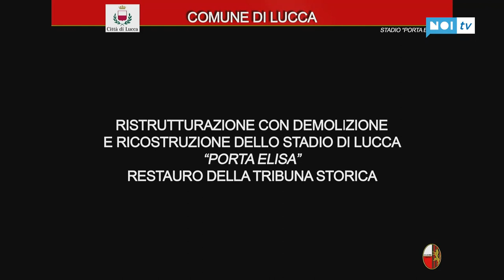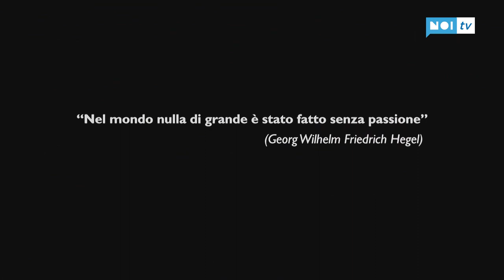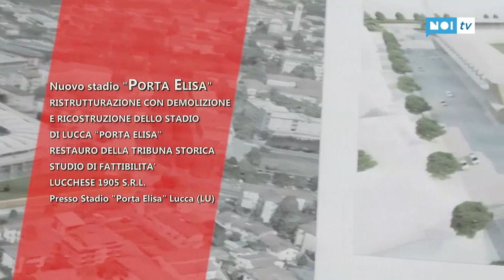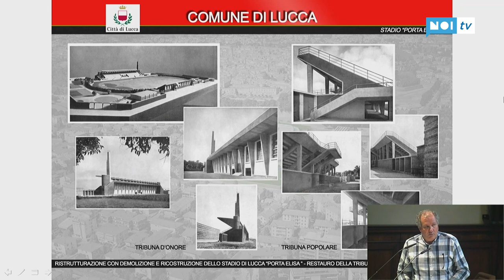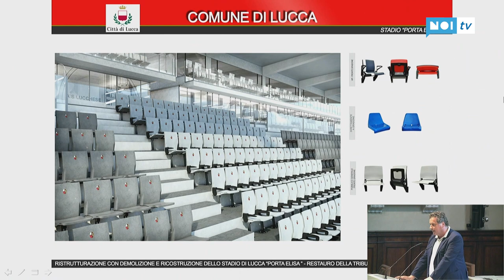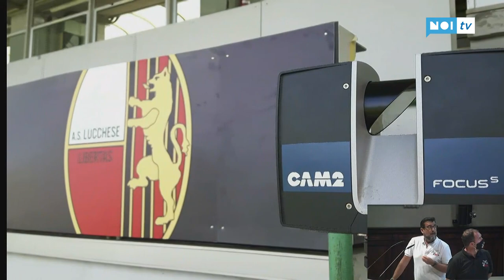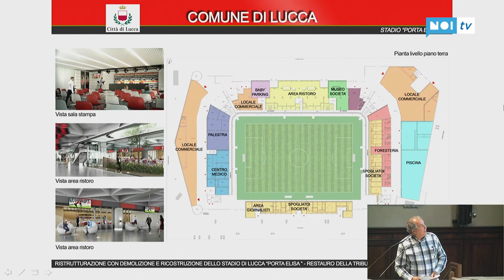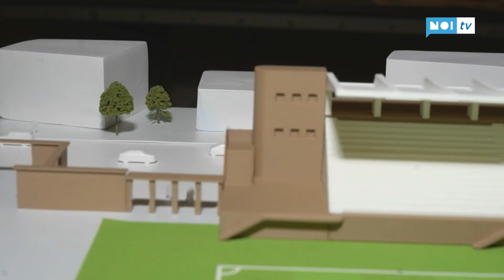Presentazione nuovo stadio Porta Elisa | 07/06/2021